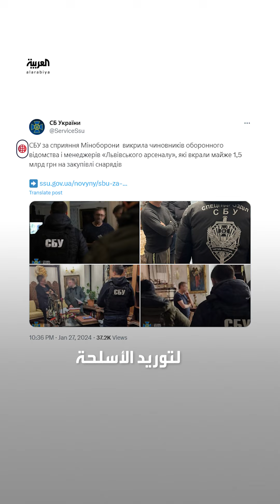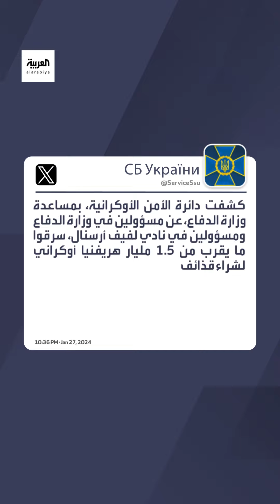قدرت قيمتها بنحو 40 مليون دولار.. تعرف على آخر عملية فساد في أوكرانيا